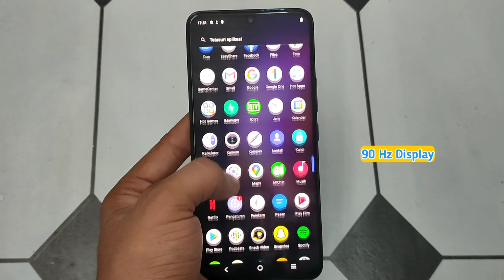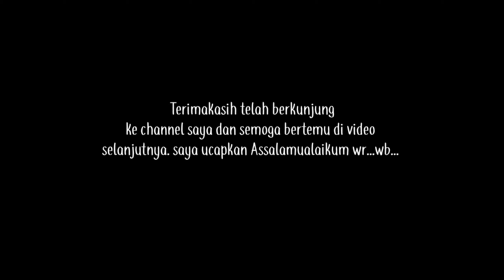VIVO V21 PRO 5G FULL SPECIFICATION | Vivo terbaru 2021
Terimakasih telah berkunjung ke channel saya dan kali ini saya berbagi tentang spesifikasi hp vivo V21 Pro 5G.
Untuk lebih lanjut tentang spesifikasi hp vivo v21 pro 5G silahkan simak pada video di atas.

Playlist YouTube